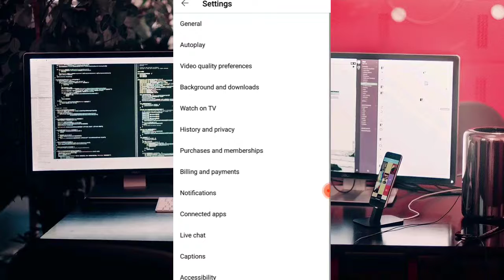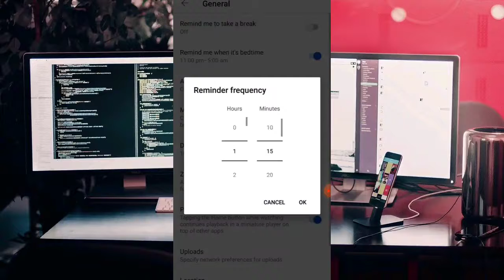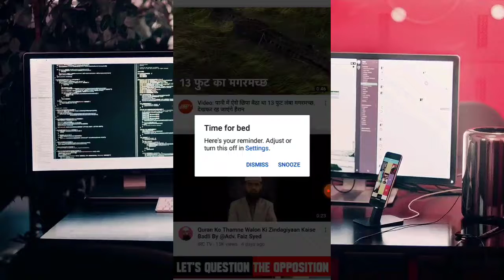General Settings For to do break Reminder | YouTube Remind to take a Break Remind Easily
Hi I Am Nadeem Sir .Wellcome to Our Youtube Channel Mr Nadeem Tech & Edu .

Solved Queries Tag -